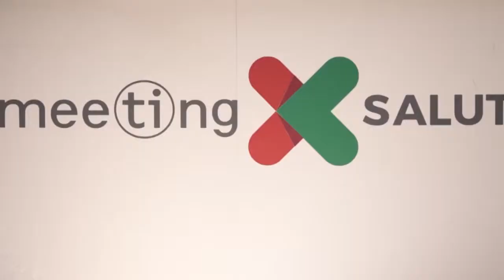RIMINI: Torna il Meeting, “Valorizzare la diversità per vivere meglio” | VIDEO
Torna come ogni estate a Rimini l’appuntamento con il Meeting. Nell’attesa di capire quali saranno gli esponenti del futuro Governo che vi faranno parte, abbiamo ospitato nei nostri studi gli organizzatori per parlare dei temi di quest’anno.​L’edizione 2018 del Meeting di Rimini tratterà il tema della sofferenza dell’uomo contemporaneo e della chiave per raggiungere la felicità. Saranno presenti per la prima volta degli spazi tematici che ospiteranno dibattiti su argomenti comi lavoro, welfare, scienza e scuola.